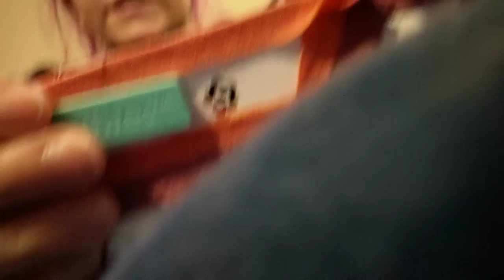Wednesday, July 15, 2020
Blah blah blah look at me sew.